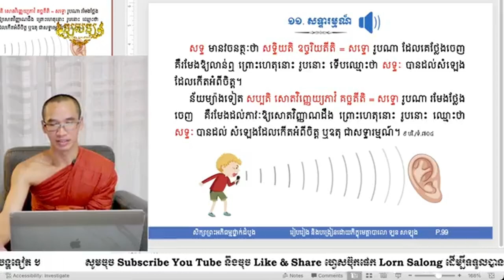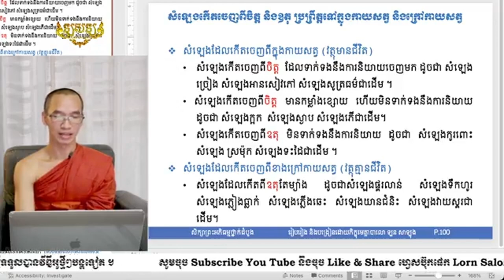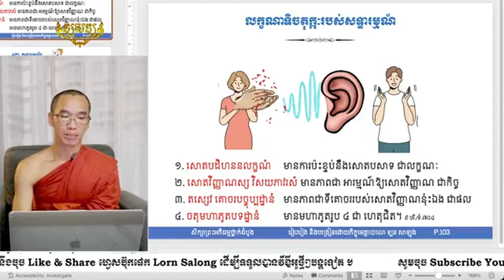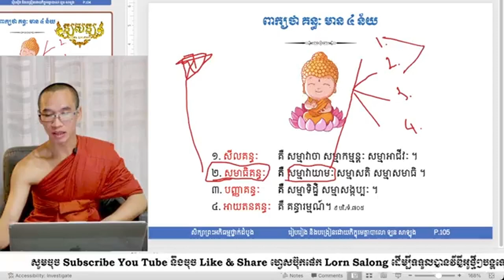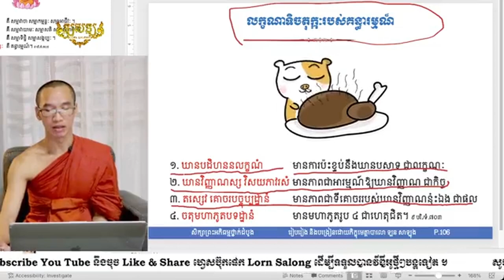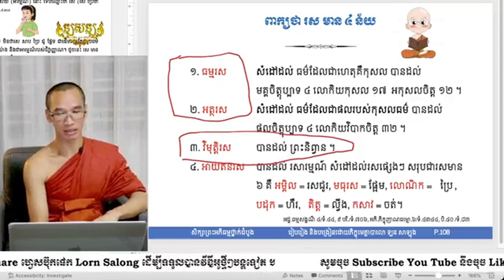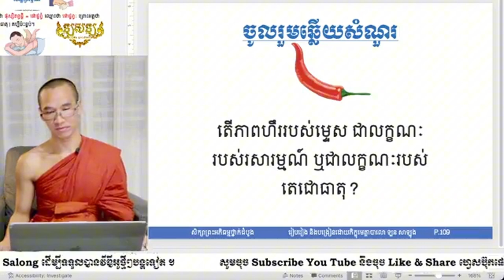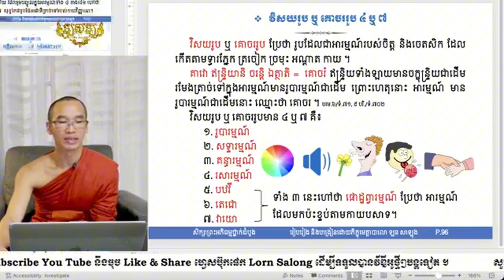រូបបរមត្ថ ភាគ ១៨, អត្ថរបស់គន្ធារម្មណ៍ រសារម្មណ៍ ផោដ្ឋព្វារម្មណ៍ និងលក្ខណាទិចតុក្កៈ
🔴 បរិច្ឆេទទី ៦ រូបបរមត្ថ ភាគ ១៨
«សិក្សាព្រះអភិធម្មថ្នាក់ដំបូង»
- ហេតុនៃការនិយាយចេញជាសំឡេង
- លក្ខណាទិចតុក្កៈរបស់សទ្ទារម្មណ៍
១២. គន្ធារម្មណ៍
- ពាក្យថា គន្ធៈ មាន ៤ ន័យ
- លក្ខណាទិចតុក្កៈរបស់គន្ធារម្មណ៍
១៣. រសារម្មណ៍
- ពាក្យថា រស មាន ៤ ន័យ
- តើភាពហឹររបស់ម្ទេស ជាលក្ខណៈរបស់រសារម្មណ៍ ឬជាលក្ខណៈរបស់តេជោធាតុ?
- លក្ខណាទិចតុក្កៈរបស់រសារម្មណ៍
◎ ផោដ្ឋព្វារម្មណ៍
រាត្រីទី ២ សប្តាហ៍ទី ៩
រៀងរាល់ម៉ោង ៨ - ៩ កន្លះ
អាទិត្យ ៦រោច ខែស្រាពណ៍ ឆ្នាំរោង ឆស័ក ពុទ្ធសករាជ ២៥៦៨ ត្រូវនឹងថ្ងៃទី ២៥ ខែសីហា ឆ្នាំ២០២៤